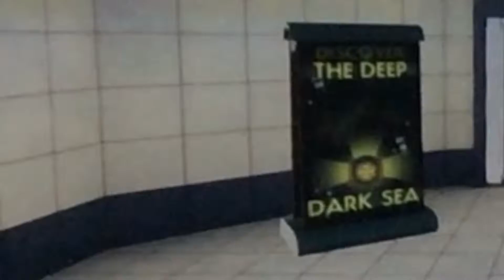OCTODAD FOR PRESIDENT - OCTODAD: DADLIEST CATCH